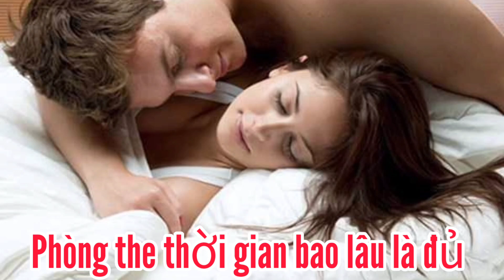Chuyện phòng the, chuyện ấy, quan hệ trong bao lâu là đủ, để cả hai cảm thấy hạnh phúc